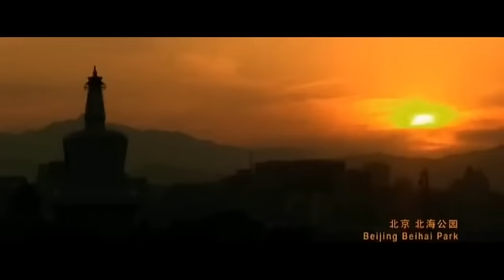ples OA 4A 2012.wmv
Nástup třídy 4.A Obchodní akademie v Přerově v rámci stužkovacího plesu. Choreografie Petr Klesnil.